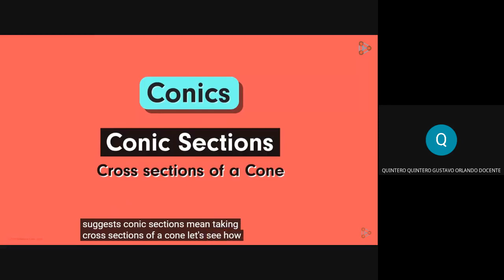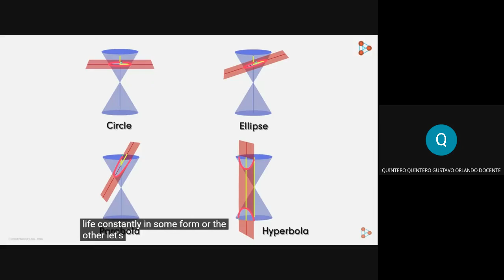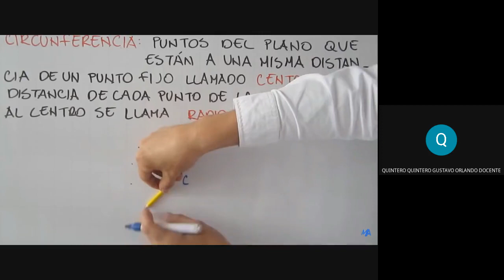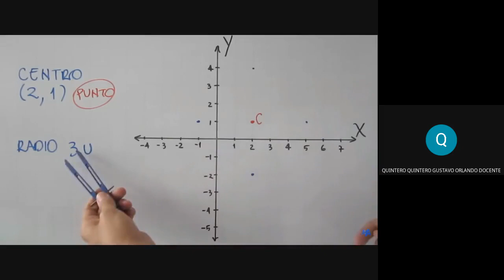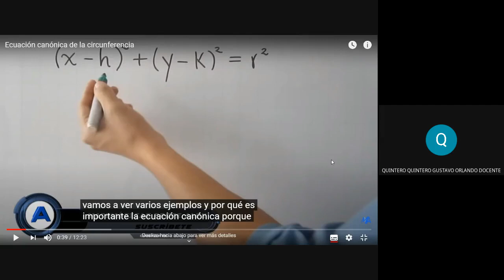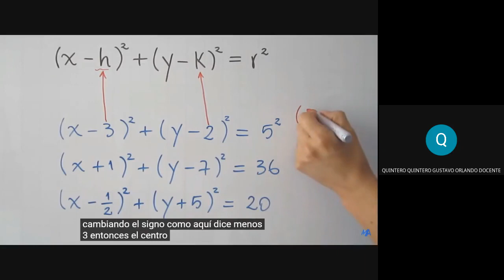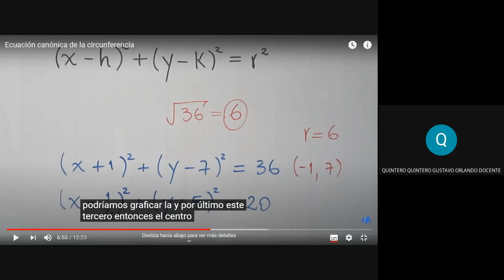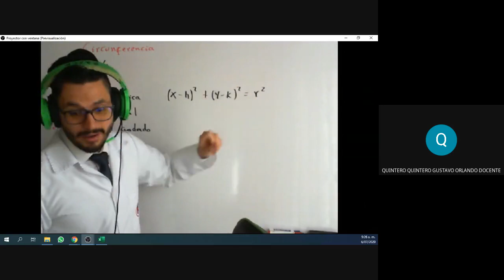Math 11th 2020-07-06 Parte 1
Math 11th (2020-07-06 at 06:36 GMT-7)